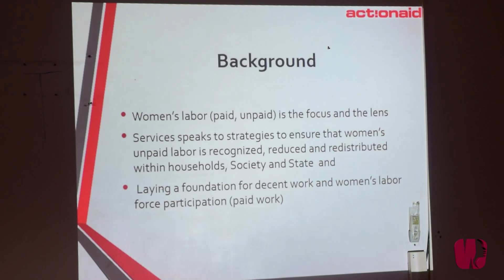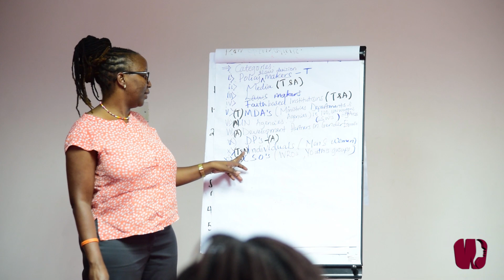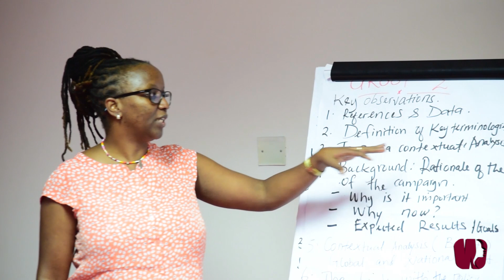Kampeni ya ajira, kazi za staha na upatikanaji wa huduma za jamii kwa wanawake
Kampeni imetekelezwa kwa  pamoja na mashirika yafuatayo ActionAid, Oxfam, Tawla, Wildaf, Wlac,Tgnp na Tucta